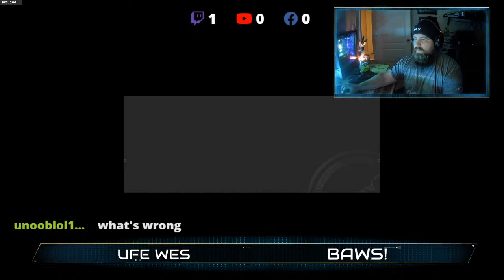ARK! Getting Drunk!! Showing my funk!ark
Lets get back in to this game!! Its been so long! BAWS!